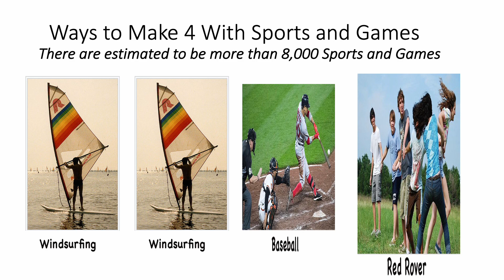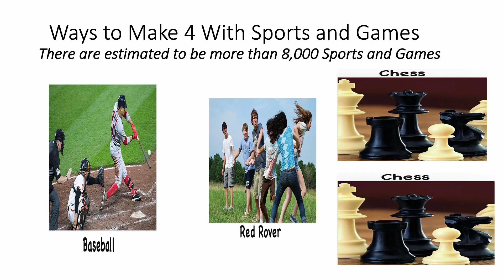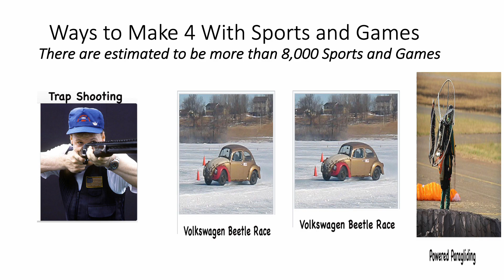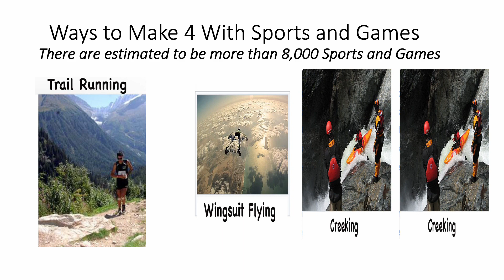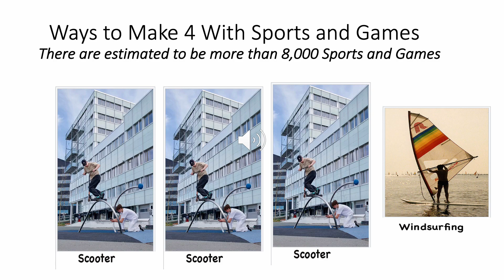Fun With Numbers by Adding Ways to Make 4 With Sports and Games #1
8 Ways to Make 4 by Adding  This YouTube video gives 8 ways to make the number 4 by adding.
There are 16 ways to make the number 5 by adding. There are 32 ways to make the number 6 by adding. There are 64 ways to make the number 7 by adding. There are 128 ways to make the number 8 by adding. Can you guess how many ways there are to make the number 9 or 10 by adding. Check out numbertumbler.org. Share this information with anyone. Thanks. 1
1